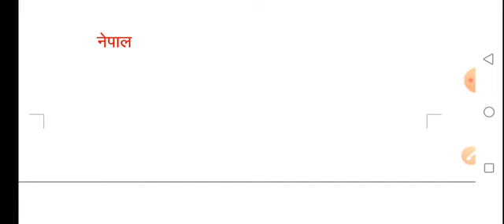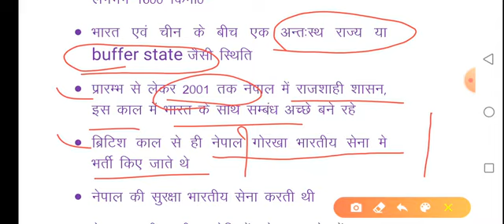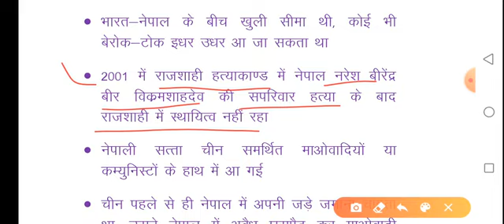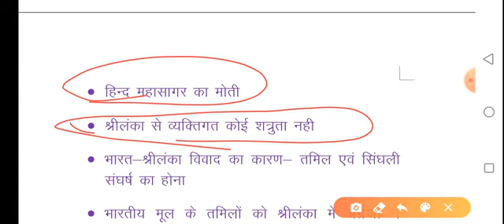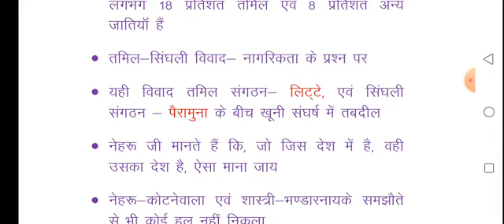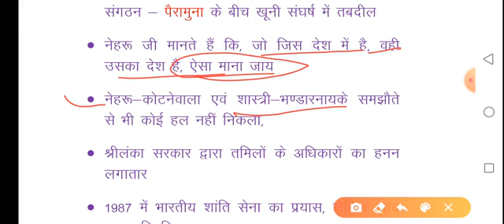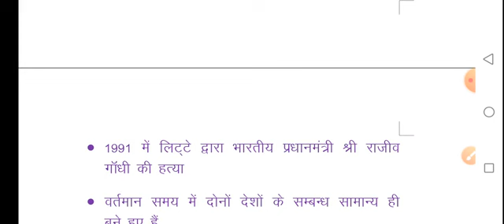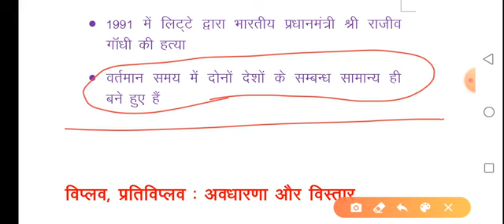राष्ट्रीय सुरक्षा भाग 19, क्षेत्रीय अखंडता एवं संप्रभुता, बाहरी खतरे, भाग 2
डॉ राम मनोहर लोहिया अवध विश्वविद्यालय अयोध्या के रक्षा एवं स्ट्रैटेजिक अध्ययन विषय के b.a. सेकंड ईयर, द्वितीय प्रश्न पत्र पाठ्यक्रम पर आधारित एक प्रयास, क्षेत्रीय अखंडता एवं संप्रभुता को बाहरी खतरे भाग 2, क्षेत्रीय अखंडता एवं संप्रभुता को बाहरी खतरे,